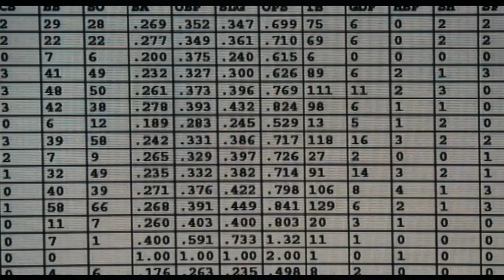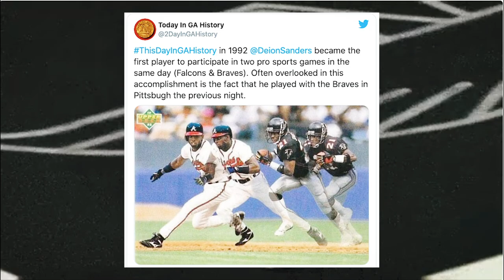CX Heat Check Power Rankings 2020-2021 | Ep. 1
Hello cyclocross friends! It's finally time for the first edition of the 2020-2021 CX Heat Check Power Rankings. Who knows how many more episodes we will get to, but let's not think about that now. Let's just take some time to appreciate the racing we got and the infallibility of the CX Heat Check algorithm.